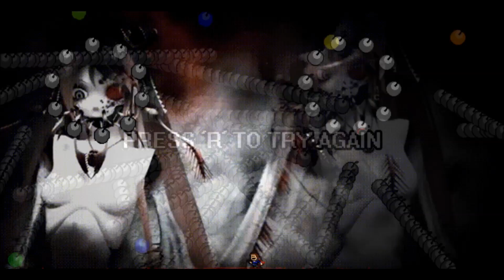【閲覧注意】I Wanna Be The Bacterial Contamination【細菌汚染系アイワナ実況】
耐久作品「I Wanna Be The Bacterial Contamination」の実況動画です。
細菌に汚染され、おぞましい姿となった初音ミクが画面いっぱいに映し出される。
弾幕から感じる狂気、目が合う恐怖、突破させまいと繰り返されるデスという名の戦慄。
そんな汚染された初音ミクでも、私の情けなさに慈悲を感じ、撃破回はとびっきりにデレてくれましたw ｻﾝｷｭ♪
※耐久の背景で流れる映像に、ホラーやグロ要素がありますので、ご視聴の際はご注意ください。

‹アイワナダウンロード›
制作者：Gutiger 様